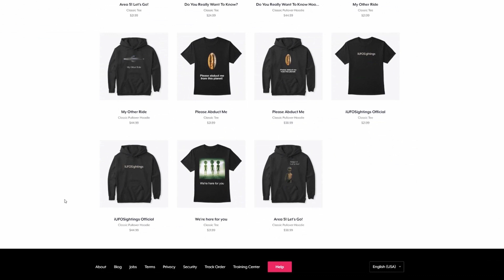UFO Sightings Incredible Must See Footage